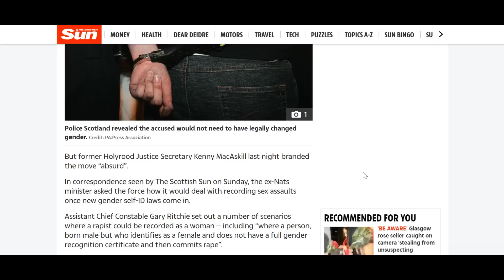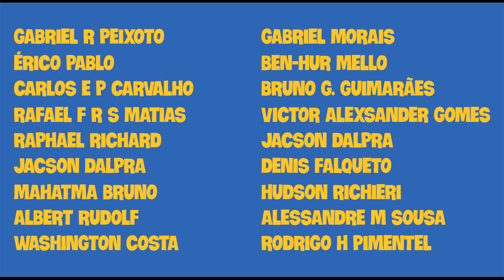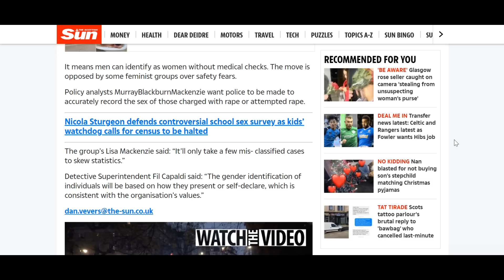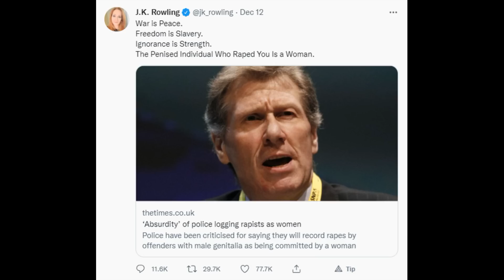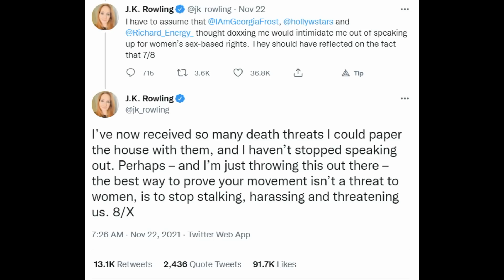JK Rowling Será Cancelada de Novo???